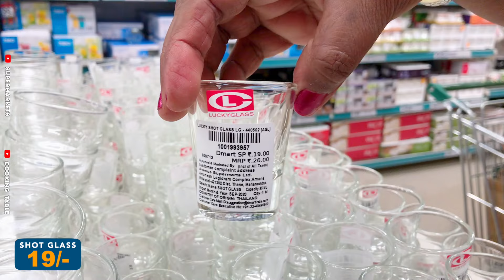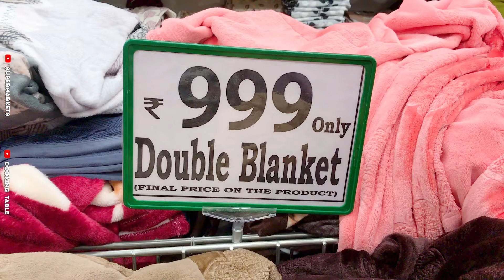😱DMART Latest Offers Online Available On New Arrivals, Organiser, Kitchen Products Cheapest Price😍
😱D mart latest kitchen products||D mart steel,Non stick, Cookware, Glass Container, online

Address: 1/2, Kanakapura Rd, Bayyanapalya, Vajarahalli Village, Talaghattapura, Bengaluru, Karnataka 560062

Dmart
dmart
Dmart latest tour
Dmart organisers
Dmart kitchen products
Dmart haul
dmart tour
dmart stationary
dmart glass
dmart clothing
dmart cheap offers
best offers
kitchen organization
cheap kitchen products
cheap organisers
Reliance Smart
latest haul
dmart ceramic
Super 99
Market 99
Reliance fresh
Latest offers
Super markets
latest kitchen
space saving containers
storage baskets
kitchen gadgets
shopping vlog
Kitchen gadgets
kitchen storage containers
baskets
crockery
online shopping
flipkart
alibaba
Amazon latest kitchen
unique kitchen-ware
smart organisers
Smart kitchen products
home centre
home center

😱D mart latest offers, online available|| on new arrivals, organizer, kitchen products cheapest price